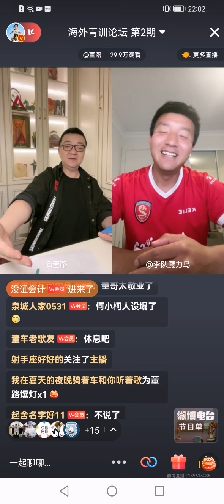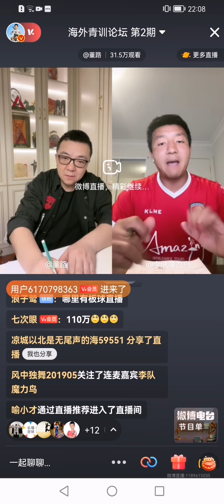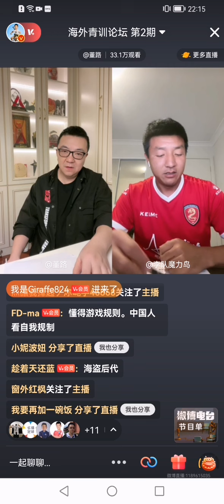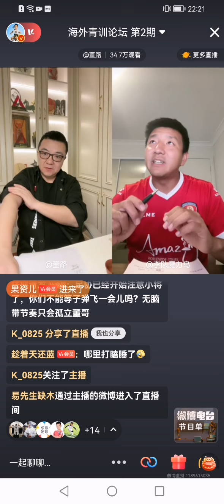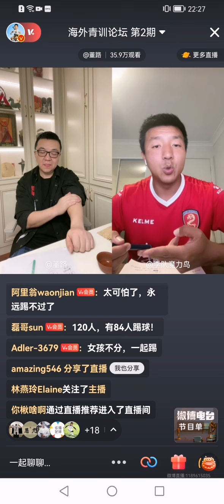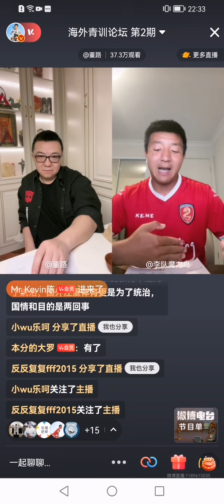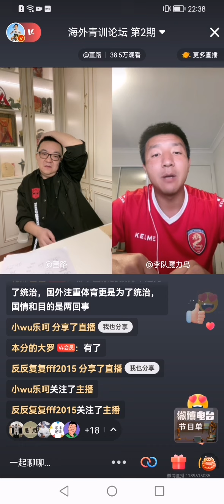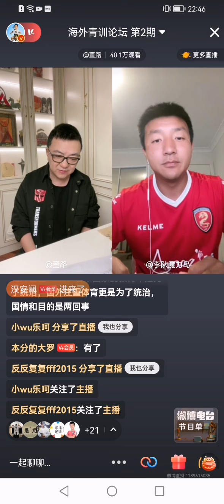【老董聊球】海外青训论坛 第2期（中） 2022-01-23